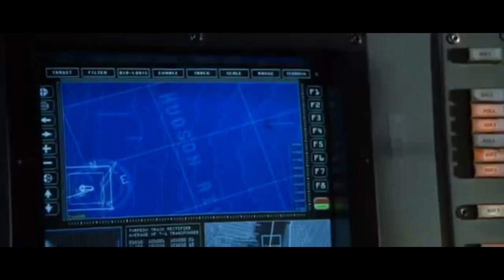Deep Blue Rosen